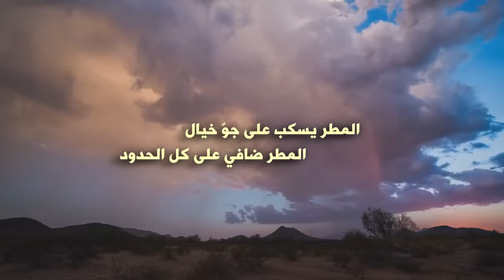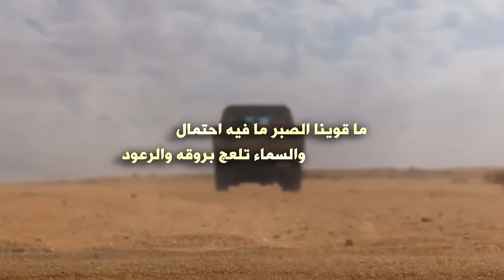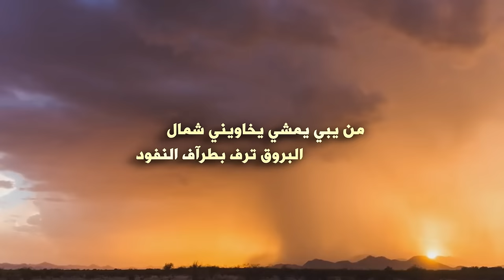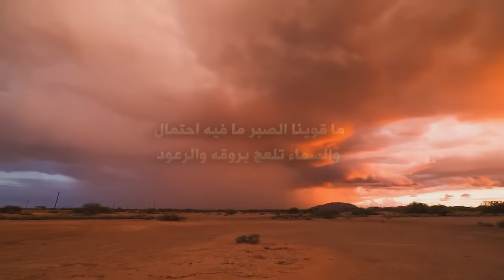شيلة النفود كلمات سعود عيد الشمري اداء ماجد الغانم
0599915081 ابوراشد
رابط مباشر الى الواتس اب